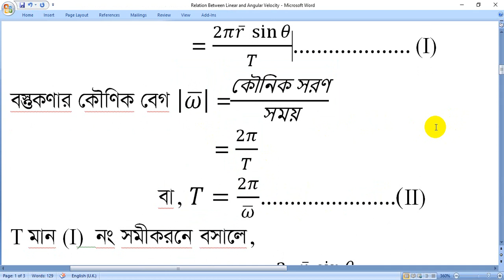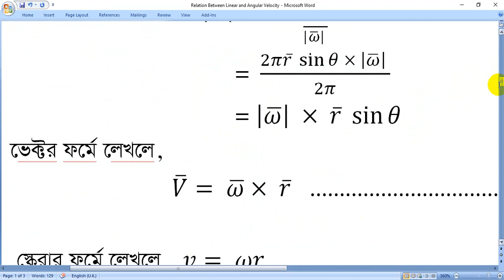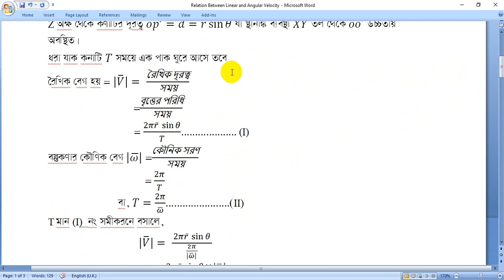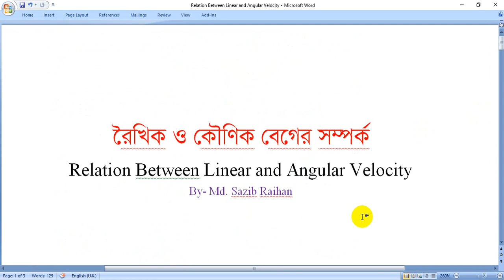অনার্স পদার্থবিজ্ঞান : রৈখিক ও কৌণিক বেগের সম্পর্ক (Relation Between Linear and Angular Velocity )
ধন্যবাদ।